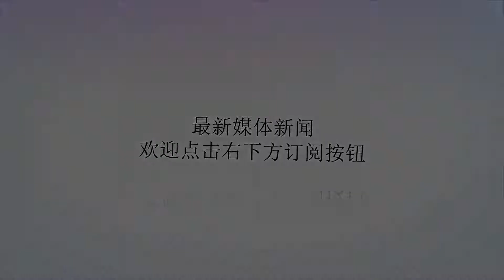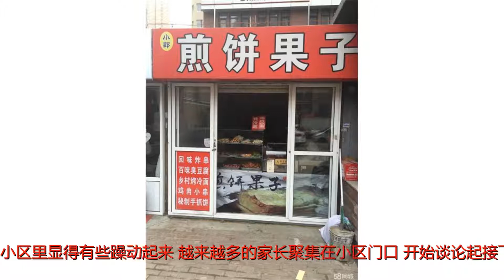探访温州“陪考小区”：一家三口挤40平米出租房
谢谢！书馨苑小区正门因为正对着温州中学北大门，书馨苑小区有着自己独有的住户周期：每年夏天高考季落幕，它都要送走一大批租户，而仅仅一个月后，一批新租户又会提着行李入住。这些租户，正是温州中学的高三生们。自2009年开始入住以来，凭借着优越的地理位置，书馨苑小区逐渐成了温州中学陪考族们的“根据地”。如今，这里至少半数以上的房子租住着陪考家庭，被誉为温州最有名的“陪考小区”。150平米到40多平米6月8日下午4:29，老夏从学校赶回了位于书馨苑小区1楼的出租房。和往常一样，他从冰箱里拿出剩下的鸡胗、鸡爪还有小黄鱼，以及一小把蔬菜，开始准备当天的晚饭。唯一不同的是，这将是他和儿子在这个不足50平米的出租房的最后一顿晚饭。距离浙江2018年高考结束还剩半小时，小区里显得有些躁动起来，越来越多的家长聚集在小区门口，开始谈论起接下来的安排，他们中有许多人和老夏一样，今晚就要离开这个小区。老夏一家三口原本住在雪山路，150平米，环境舒适。但从儿子高三开始，他们就成了陪考大军里的一员。“儿子说寝室里有人打呼，影响睡眠，我们也想着，搬出来可以给他做饭补充点营养。”老夏所租的房子约摸40多平米，1楼，一室一厅一厨一卫，夫妻俩睡房间，儿子睡大厅。房子进门就是厨房，约6、7个平米，台面上摆满了锅碗瓢盆，老夏一个人在里面忙活着，多一人也站不下。再往里，就是一个小客厅，一张1米2的床靠边摆放，床上零散地摆放着一些书，这就是老夏儿子平时睡觉的地方。摆过床后，房间只留下一条小过道供人走动。而老夏夫妻的房间则在最里面，因为要搬家，房间内摆满了杂物。房间的墙面上都已经泛黄，角落里还有些发黑，透出一股年代感。老夏家厨房从150平米到40平米，老夏一家适应了许久。由于空间狭小，他们家的餐桌只能摆在阳台上，每到吃饭的时候再搬进来。也因为在1楼的缘故，阳台根本晒不到太阳，一家人洗完衣服后就到小区的凉亭那搭线晒衣服，有时候要晒被子，就直接铺在草坪上。“以前觉得脏，晒多了也就无所谓了，暖和就好。”老夏咧嘴笑着说。老夏家的小客厅，老夏儿子平日就睡在客厅里